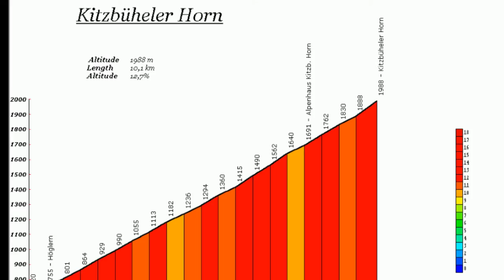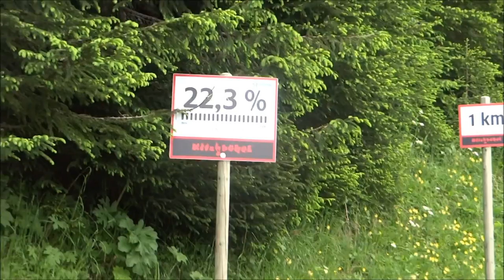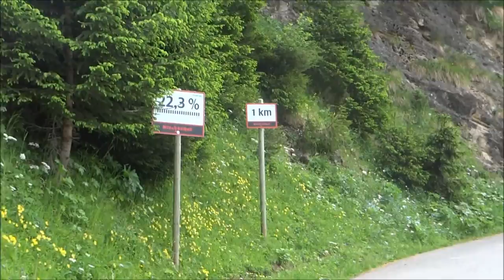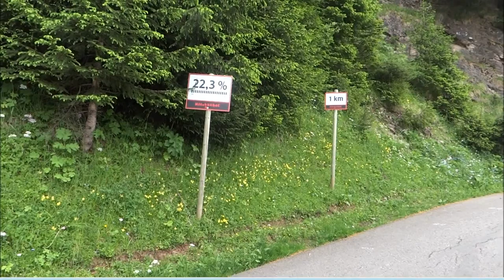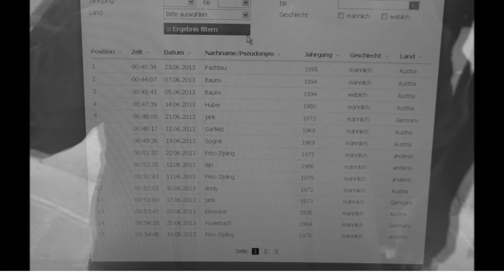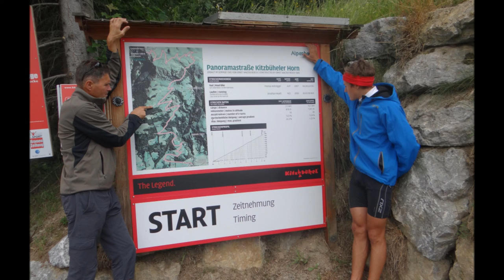Kitzbühel Vorbereitung 2013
Vorbereitung für den Kitzbühel triathlon am 6.Juli 2013
Swim 750m Bike 11,55km 867 HM Run 2,55km 136 HM